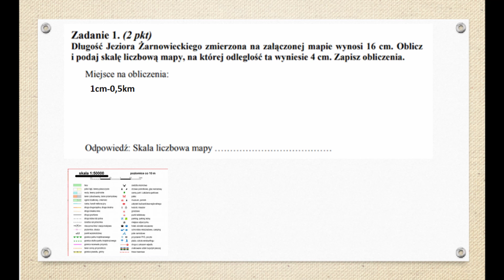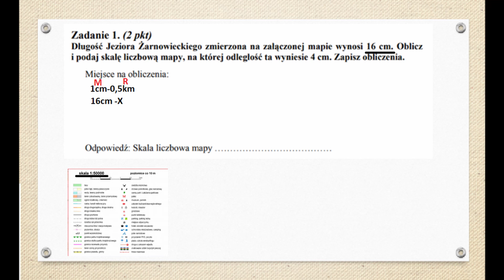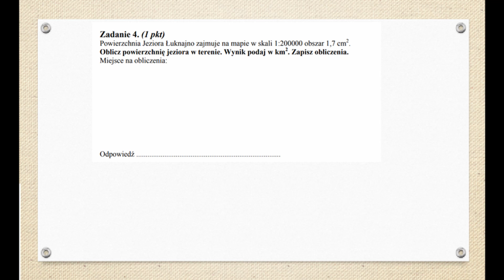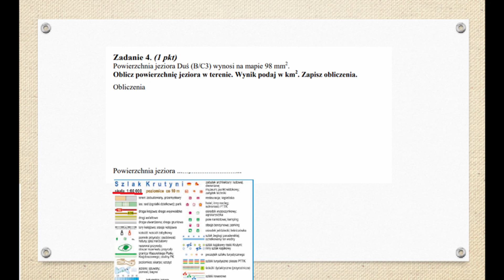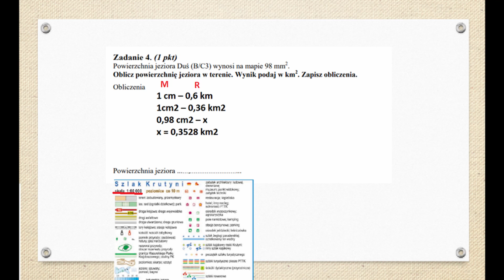Zadania ze skali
Hej!
0:00 Wstęp
0:08 Zadanie 1
1:52 Zadanie 2
3:00 Zadanie 3
4:27 Zakończenie